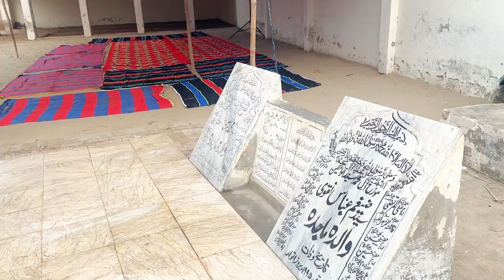SHAHBE A HRAM HAZRAT IMAM HUSSAIN A.S#aondoka |Feeling stressed 😥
SHAHBE A HRAM HAZRAT IMAM HUSSAIN A.S#aondoka |Feeling stressed 😥|vlog funny dailyroutinevlogs vlogging ziryat Hazrat imam Hussain a.s#longdrive

we planned long drive plan and travel  many
Punjab Pakistan backward places

👉 AonDoka
THANKS.